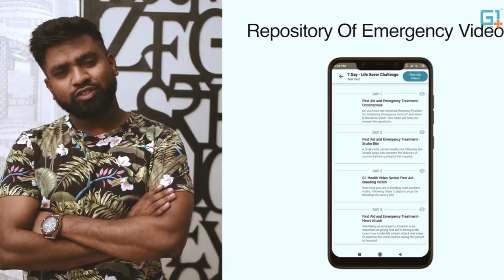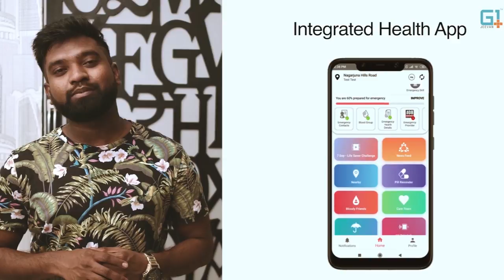Dr Rajashekar Speech At Dorasani Pre Release Event | Anand I Shivathmika | Media6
Cinemas, co-produced by Dheeraj Mogilineni Written & Directed by K V R Mahendra.

DorasaniTrailer

Movie: Dorasaani
Starring: Anand Deverakonda, Shivathmika Rajashekar, Kannada Kishore, Vinay Varma, Sharanya,Byreddy Vamsi Krishna Reddy & many others.
Producer: Madhura Sreedhar Reddy & Yash Rangineni
Co-producer: Dheeraj Mogilineni
Executive Producer: Venkat Siddareddy
Writer & Director: K V R Mahendra
Cinematography: Sunny Kurapati
Editor: Navin Nooli
Art Director: JK Murthy
Sound Design & Sync Sound: Nagarjun Thallapalli
Sound Effects: Yatiraj
Costume Designer: Nitin Reddy (B.fd, NIFT), Jeevitha Rajashekar & Bhavani Peddibhotla (Shivathmika Rajashekar)
Action Choreography: Stunt Jashuva
Choreography: Anee
Lyrics: Goreti Venkanna, Ramajogayya Sastry and Shreshta
Publicity: Anil & Bhanu
PRO: GSK Media
Direction Team: Venkatranga Reddy Manda, Nagesh Lavuri, Sateesh Gandham, Awinash Monajigari, Akhil Kethireddy, Navin Kola, Vinod Kumar KJ, Naveen Nalamasa

Movie: Dorasaani
Co-producer: Dheeraj Mogilineni
Cinematography: Sunny Kurapati
Editor: Navin Nooli
Sound Effects: Yatiraj
Choreography: Anee
Publicity: Anil & Bhanu
PRO: GSK Media